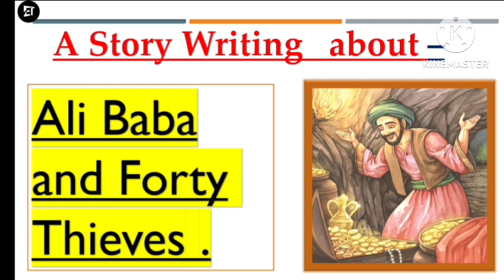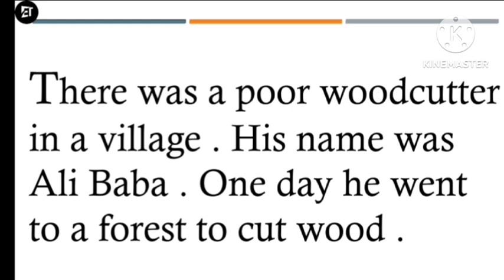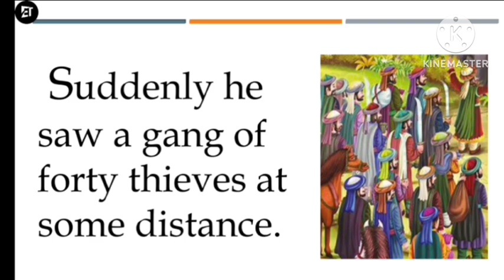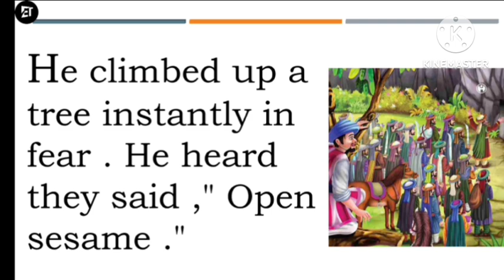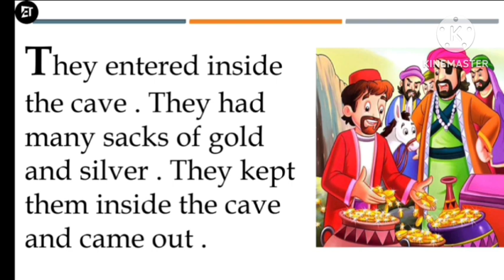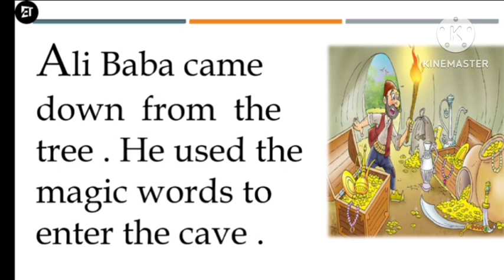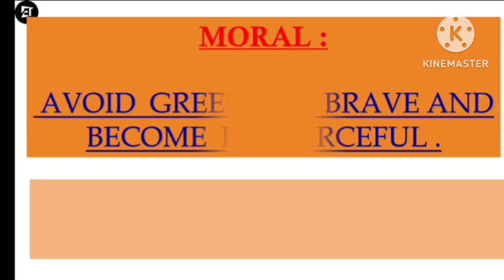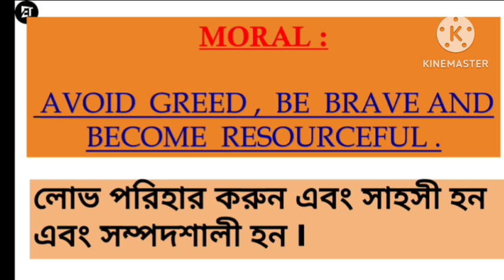"Ali Baba and the Forty Thieves" A story Writing by Ashoka Biswas